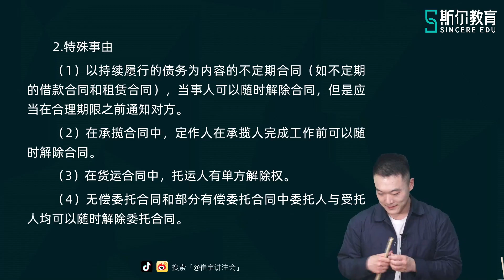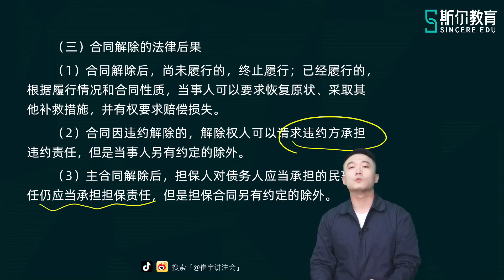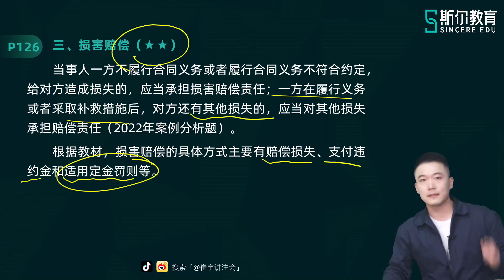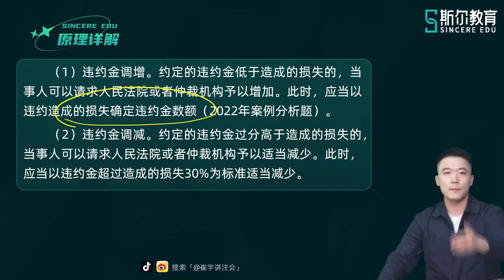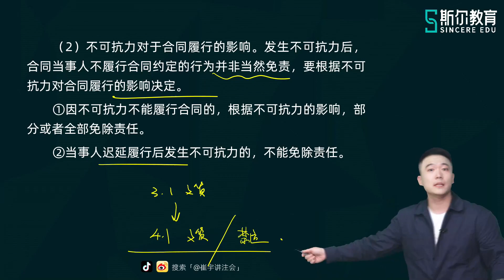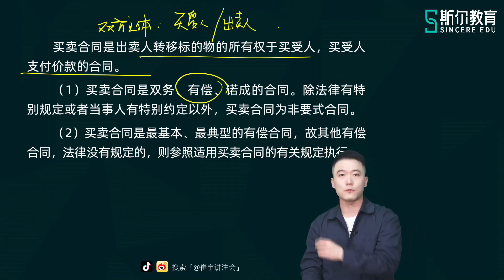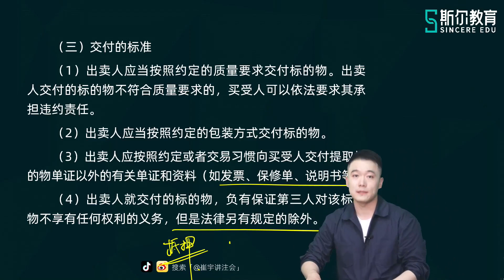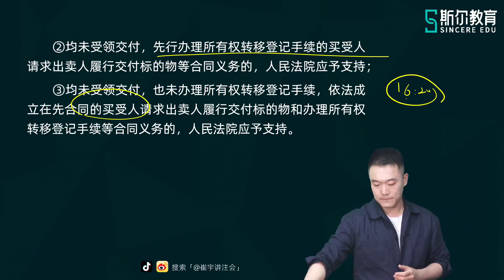2023 CPA 经济法 崔宇 基础进阶第二轮 【23】23 第四章 合同的解除（下）、违约责任、买卖合同（上）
2023 CPA 经济法 崔宇 基础进阶第二轮